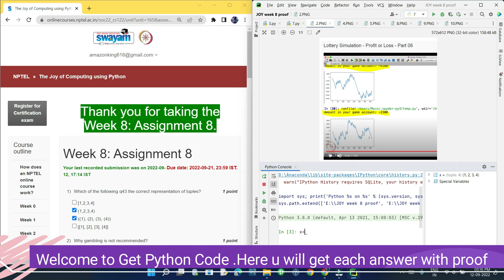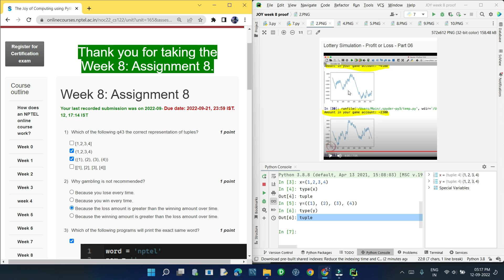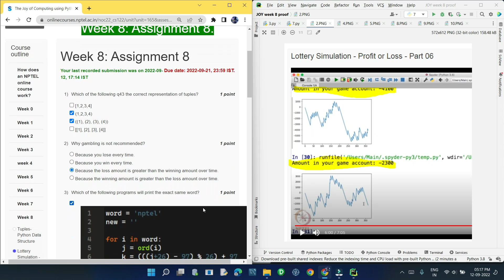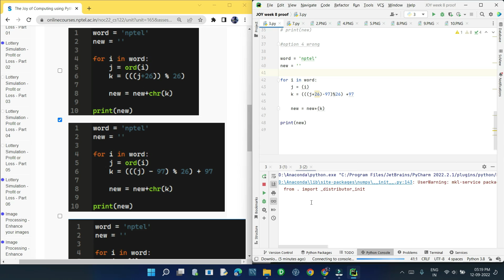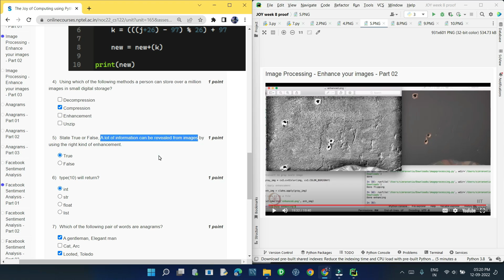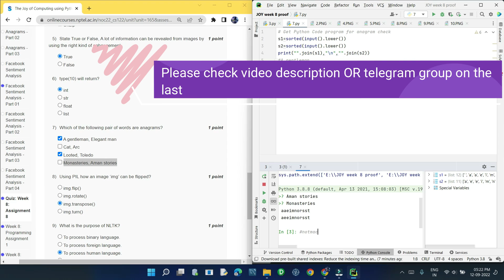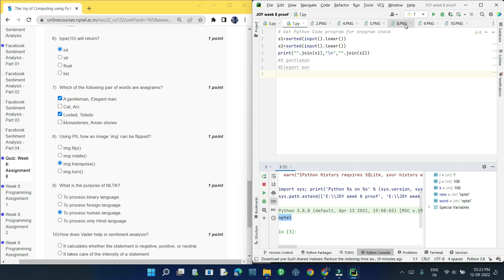NPTEL The Joy of Computing using Python week 8 quiz assignment answers with proof of each answer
Python

5.GET FREE PYTHON CERTIFICATE IN JUST 4 MINUTES FROM COURSERA(SUBMIT 1 QUIZ OF THIS COURSE TO GET IT )

Machine Learning

C Programming

Java